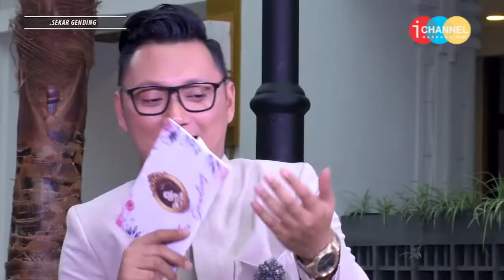SEKAR GENDING ~ YOUTUBER SUNDA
Pembawa Acara:
Jatnaya

Lokasi:
Hotel Savoy Homann
JL. Asia Afrika No.122